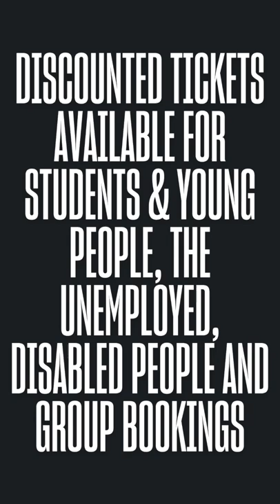Ryan Calais Cameron and Tyrell Williams | In Conversation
Join Ryan Calais Cameron, the writer and director of For Black Boys Who Have Considered Suicide When The Hue Gets Too Heavy and Tyrell Williams, writer of Red Pitch, as they chat about the process of writing their plays, putting authentic stories on stage and centring Black joy.

They're also joined by Red Pitch director, Daniel Bailey.